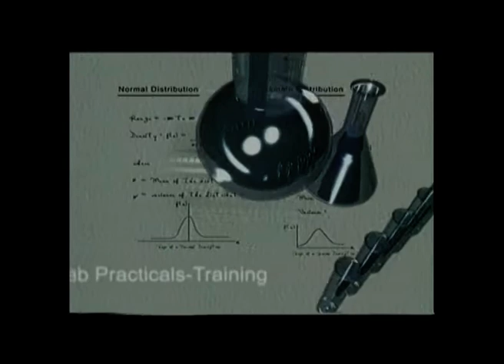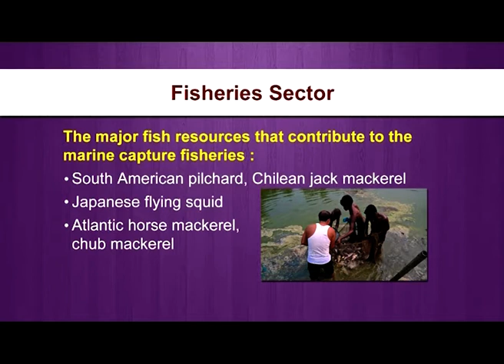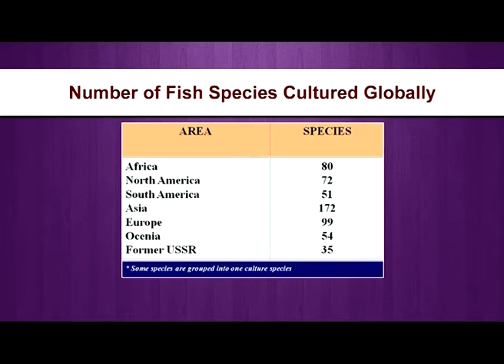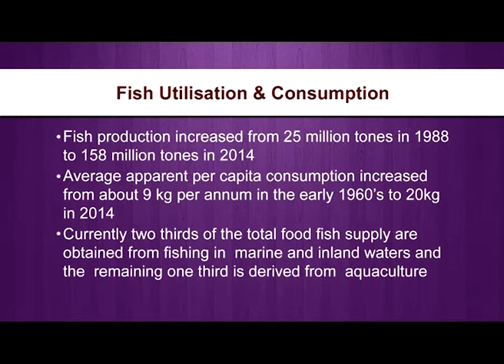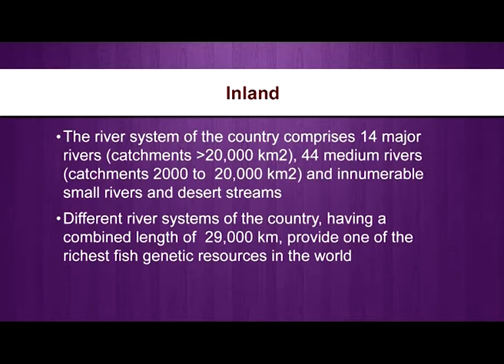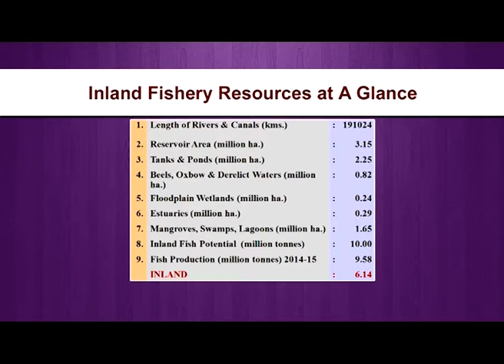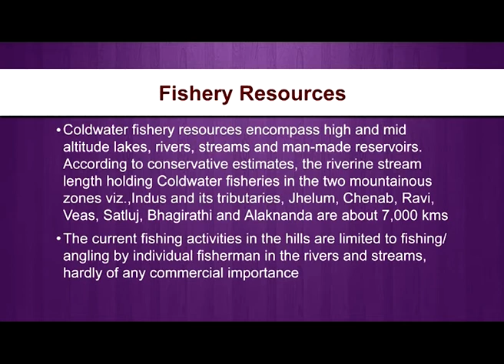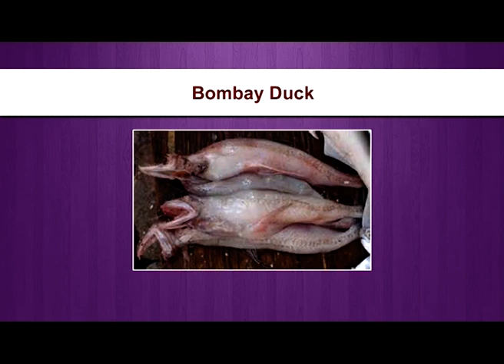Fishries Resources of India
Course Name:-Indian Agricultural Development
Subject Name:-Agriculture